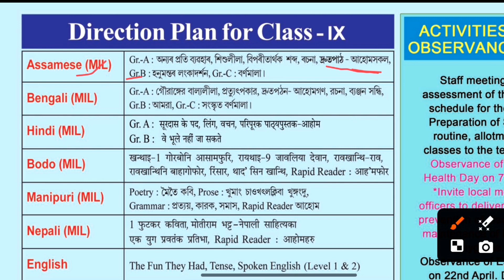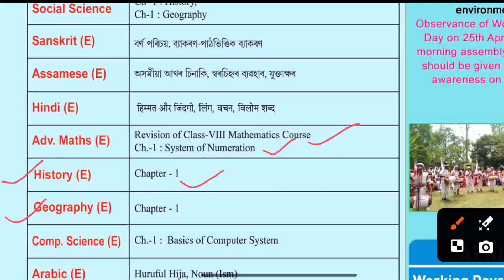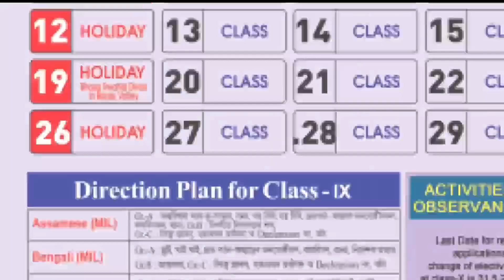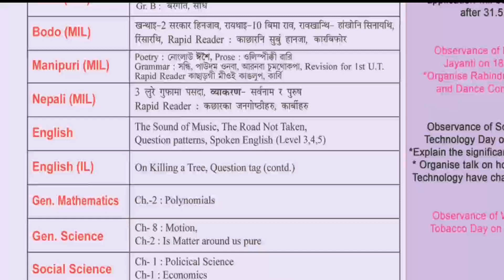Unit Test - I Exam's Syllabus | Class 9 | SEBA Syllabus Class IX | 1st Unit Test Exam syllabus 2024